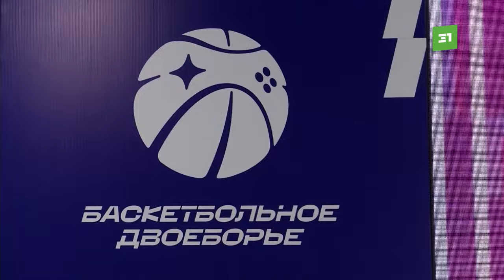В Челябинске прошел первый Кубок России по баскетбольному двоеборью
Дуэль виртуальности и реальности. Челябинск принял первые официальные соревнования по баскетбольному двоеборью. За звание победителей на паркете концертного зала «Таганай» боролось 14 коллективов со всей страны. Кто стал лучшим в миксе компьютерного симулятора и традиционной игры на площадке? Смотрите в сюжете.